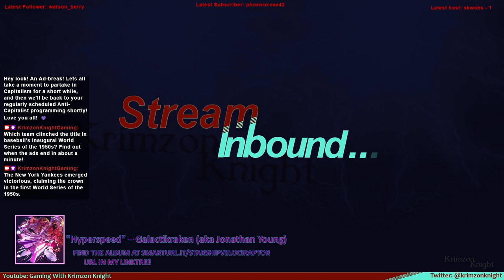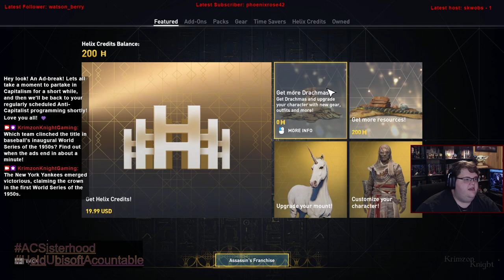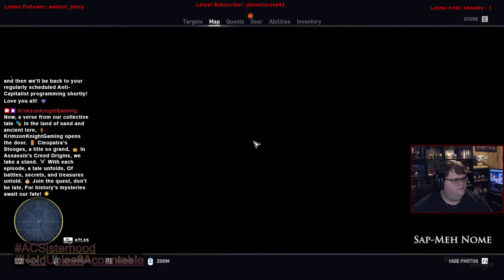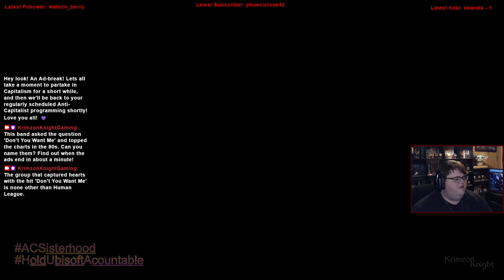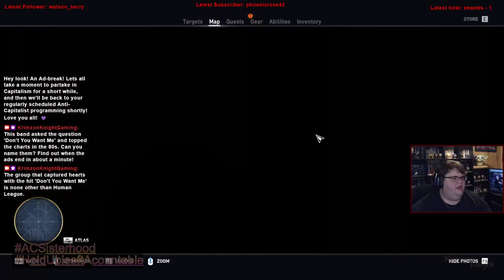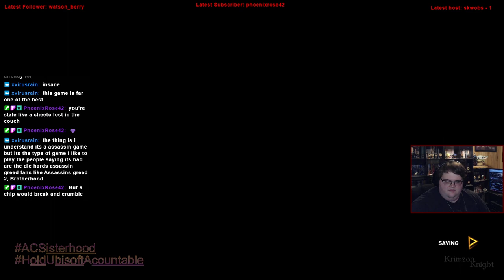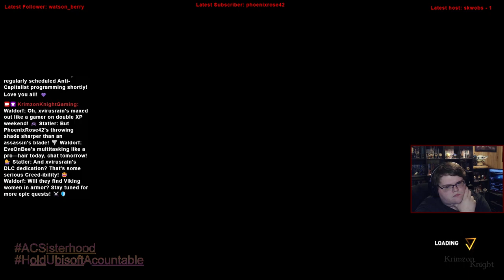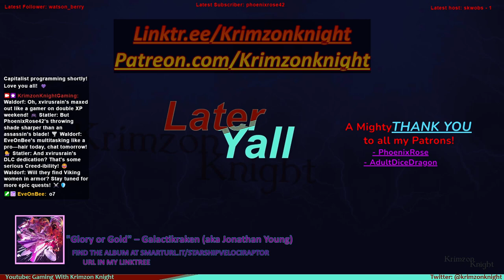Krimzon Plays | Assassin’s Creed Origins: Episode 6 – Cleopatra’s Stooges